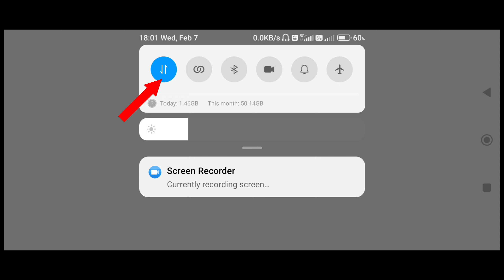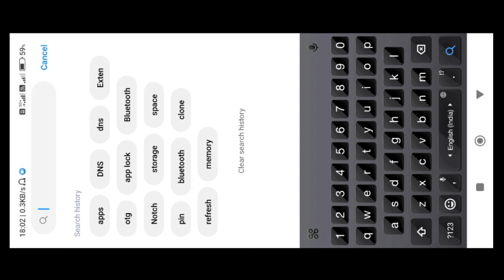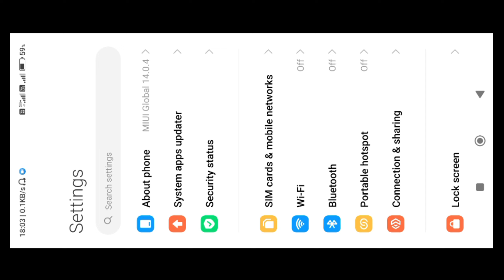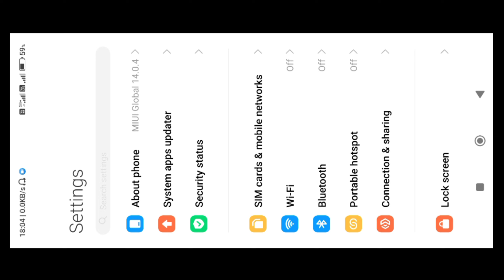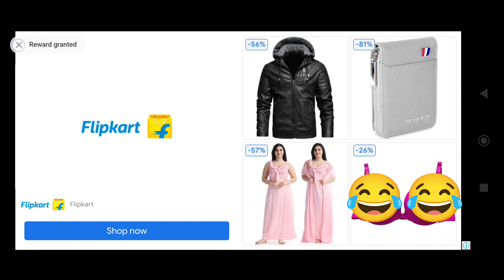video Ad Failed To Load problem Solution Truckers of Europe 3 Ad Nahi chalte Game me TOE3